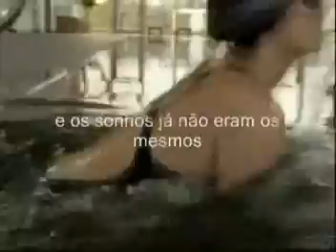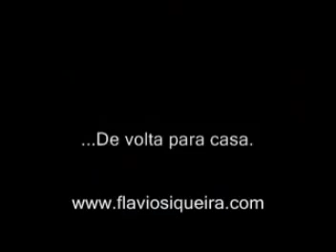Pense no que nunca pensou: Sobre a vida, a morte e o tempo *O dia chamado hoje - INSIGHT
Uma reflexão sobre a forma que enxergamos o tempo e consequentemente a nós mesmos. A importância do dia chamado hoje